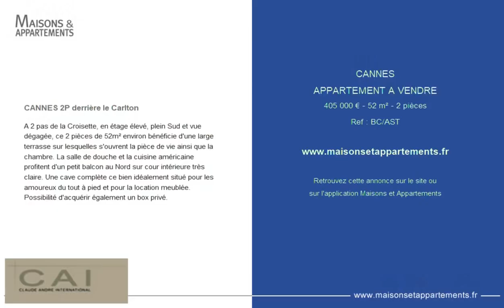CANNES - APPARTEMENT A VENDRE - 405 000 € - 52 m² - 2 pièce(s)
Référence : BC/AST

CANNES 2P derrière le Carlton

A 2 pas de la Croisette, en étage élevé, plein Sud et vue dégagée, ce 2 pièces de 52m² environ bénéficie d'une large terrasse sur lesquelles s'ouvrent la pièce de vie ainsi que la chambre. La salle de douche et la cuisine américaine profitent d'un petit balcon au Nord sur cour intérieure très claire. Une cave complète ce bien idéalement situé pour les amoureux du tout à pied et pour la location meublée. Possibilité d'acquérir également un box privé.

Cette annonce vous est proposée par l'agence CLAUDE ANDRÉ INTERNATIONAL

|2417754|